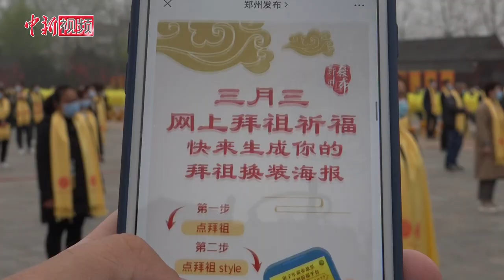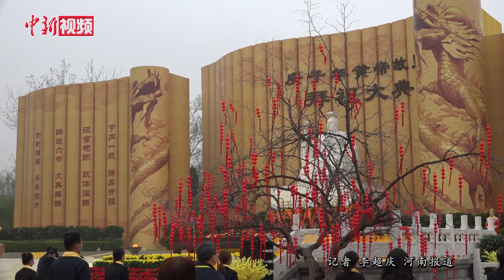庚子年黄帝故里拜祖大典举行 全球华人线上线下同拜轩辕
三月三，拜轩辕。3月26日，庚子年黄帝故里拜祖大典在河南新郑黄帝故里举行，仍以“同根同祖同源，和平和睦和谐”为主题，以“长江黄河共战‘疫’，轩辕黄帝佑中华”为主旨。受新冠肺炎疫情影响，今年的拜祖大典全新推出“全球华人网上拜祖祈福互动平台”。